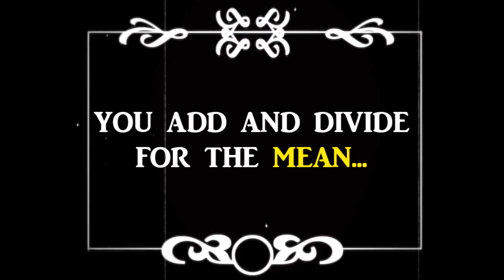The Mode, Median, Mean and Range Song (Hey Diddle Diddle)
A song for anyone (especially Year 5/6 primary school children!) who struggle to remember what the mode, median, mean and range words mean!. The music is by Nick Swann but the author of the lyrics is unknown. The sheet music can be downloaded for free